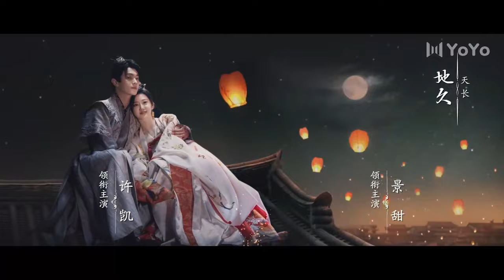ENG【抢先看Trailer】EP01 乐游原Wonderland Of Love（许凯Xu Kai＆景甜Jing Tian） 樂遊原 #1700